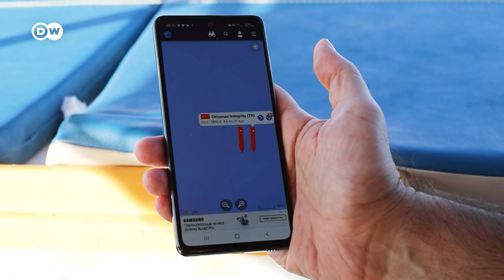How Greek tankers evade sanctions to move Russian oil | Focus on Europe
According to an investigation by Greek journalists, Greek tanker owners are shipping more Russian oil than before — just months before the EU embargo comes into effect.